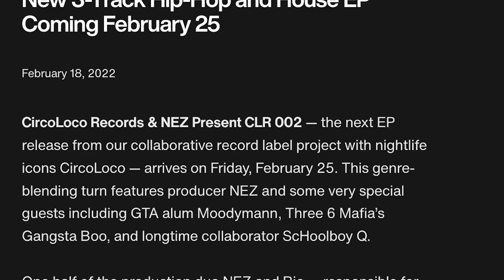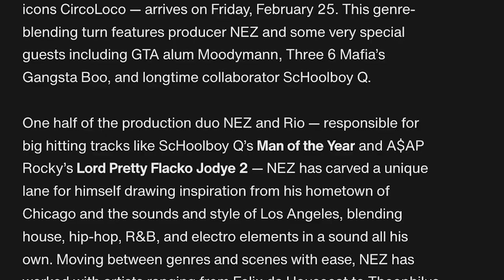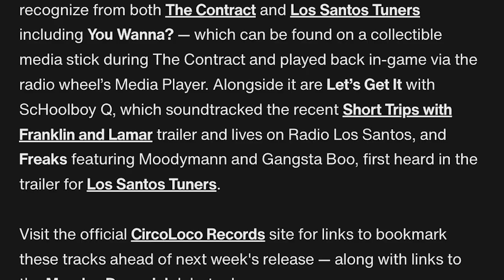Rockstar Games DIDN'T Post About GTA 5 Expanded & Enhanced BUT They Posted This...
In today's video we go over how rockstar games posted this newswire when they had so many other topics to talk about and more!